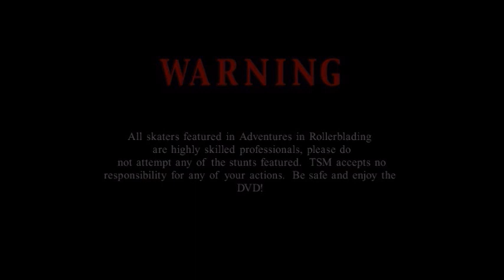Adventures in Rollerblading, Pt 2 - Intro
Produced by Mike Franson. Edited by Tom Garretson & Mike Franson.

Featuring Mark Schuh, Jake Moreau, Dustin Diamond, and Chris Farmer